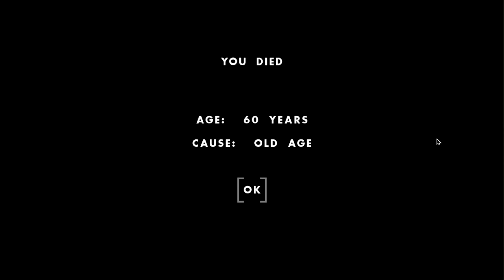I Stole a Truck From My Own Family...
I Stole a Truck From My Own Family in One Hour One Life! It's been a while since I played One Hour One Life so it's time to jump back into it and explore the numerous updates that came out since the last time I played. And, believe it or not, the OHOL updates are back!